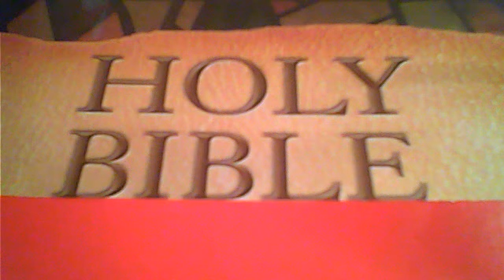GOD WILL DELIVER US